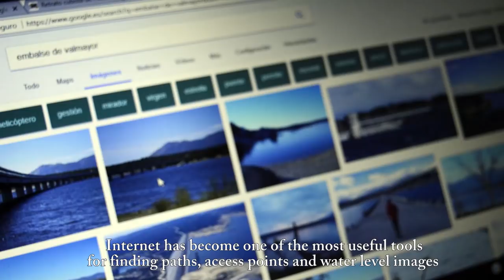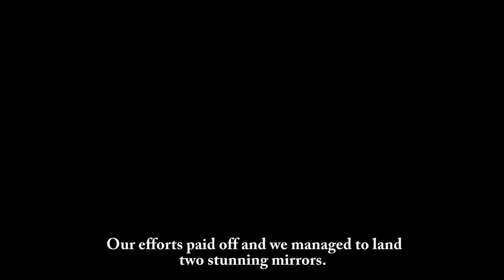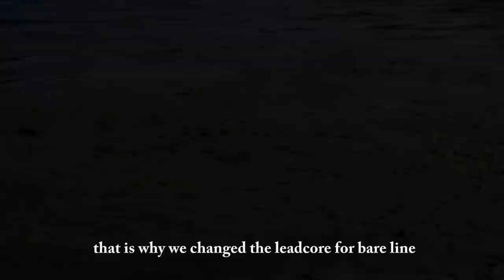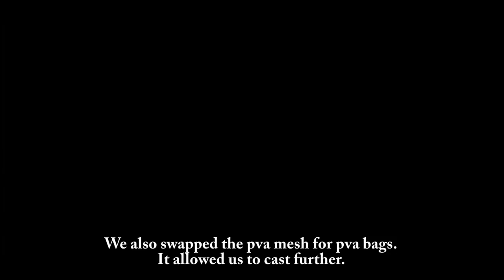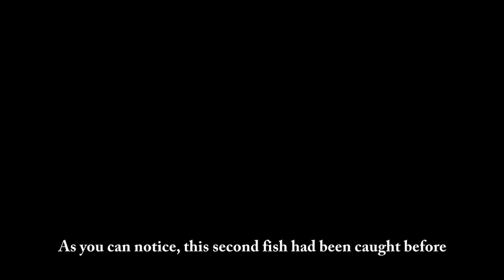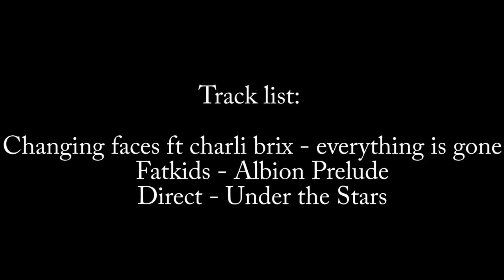SPANISH CARPERS - CHAPTER 1 - CARP FISHING - EMBALSE DE VALMAYOR [Eng Sub]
Desde SpanishCarpers presentamos el primer vídeo documental, grabado en el embalse de Valmayor y con el objetivo de representar los pasos que consideramos mas importantes a la hora de cambiar de puesto en un embalse.

 SpanishCarpers presents its first short documentary. Due to the fact that moving to a new spot in big lakes can be one of the most difficult decisions in carpfishing, this first film is based on the steps followed  to find new spots.